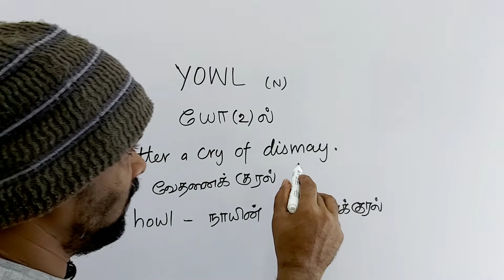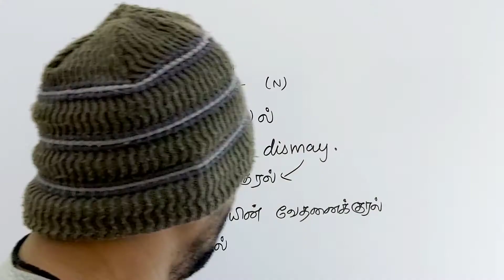YOWL tamil meaning/sasikumar